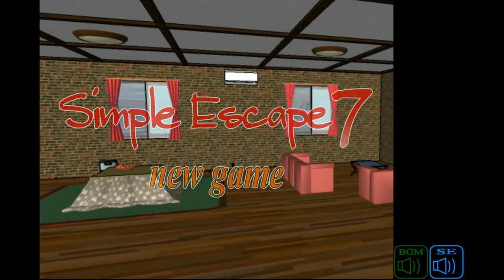Nagamochi's Simple Escape 7 Walkthrough